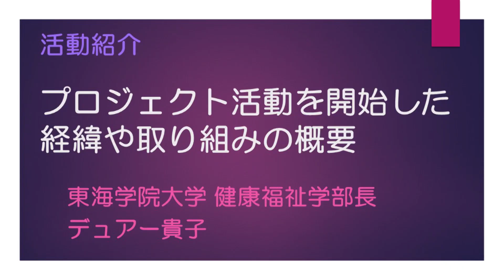パネルディスカッション「未来のためにやってみよう！～持続可能な食と農～」プロジェクト活動を開始した経緯や取組の概要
「未来のために」を合言葉に、これからの日本を支えていく東海学院大学の学生が農業者等と持続可能な食と農のために何ができるのか等を議論するためのディスカッションを10月23日に開催しました。

持続可能な食と農の実現に向けた取組

有機農業の取り組み

美濃白川茶で商品開発 ～中山間地域の活性化～

地産野菜各務原にんじんで生涯を通じた心身の健康を支える食育の推進

食ロスから堆肥を作り農業をやってみた！

規格外野菜で持続可能な食を支える食育の推進

動画への問合せ先
東海農政局企画調整室